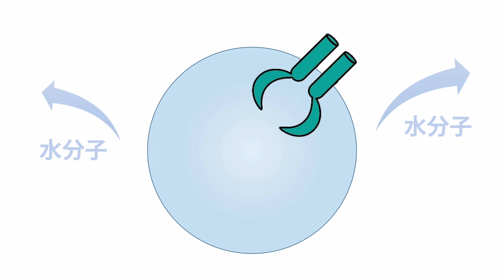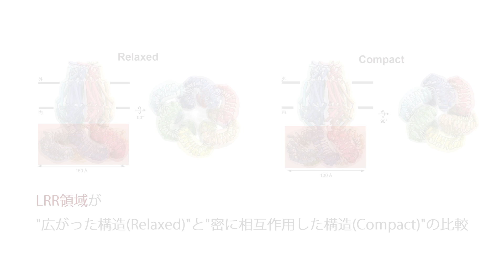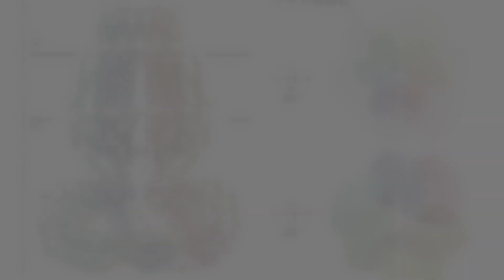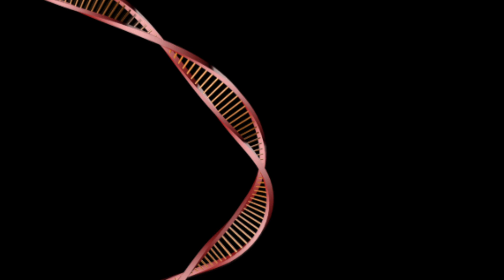The human volume-regulated anion channel /「細胞の体積が保たれる仕組みを解明」, Prof. Nureki, Bioscience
◆◇◆ “Lab’s Door” / シリーズ『研究室の扉』 ◆◇◆
The Researchers explain the research results about  latest science press released.

Press Release “The human volume-regulated anion channel” Aug. 21, 2018

2018年8月21日プレスリリース
「細胞の体積調節に関わる膜輸送体の構造を解明」
"Cryo-EM structures of the human volume-regulated anion channel LRRC8"

【Author  著者】
Go Kasuya /糟谷 豪（Doctoral Student, Bioscience / 生物科学専攻 博士課程 ※研究当時）
Takanori Nakane / 中根 崇智（Assistant Professor, Bioscience / 生物科学専攻 特任助教 ※研究当時／ Medical Research Council, Laboratory of Molecular Biology / ケンブリッジ大学MRC分子生物学研究所 Postdoctoral Researcher）
Takeshi Yokoyama / 横山 武司（RIKEN Center for Biosystems Dynamics Research / 理化学研究所生命機能科学研究センター, Researcher / 研究員）
Masahide Yoshikawa, 吉川 雅英（Professor, School of Medicine / 大学院医学系研究科 教授）
Ryuichiro Ishitani, 石谷 隆一郎（Associate Professor, Bioscience / 生物科学専攻 准教授）
Osamu Nureki, 濡木 理（Professor, Bioscience / 生物科学専攻 教授）

【 keywords 】
cell, Cryo-electron microscopey, Mechanical stimulation, neuron, Structural analysis, Morphological analysis,
細胞 体積 調節 volume regulated anion channel VRAC チャネル クライオ電子顕微鏡 立体構造 物理刺激 機械刺激 神経細胞 LRRC8 X線構造解析 電子顕微鏡 形態解析
東京大学 東大 理学系研究科 生物科学専攻 理学部 生物化学科 公式 UTokyo 研究室の扉

濡木理 生物化学専攻 教授 『－構造から機能まで－ 原子レベルで解き明かす生命現象メカニズム』